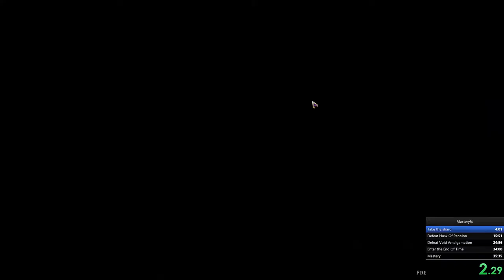Last Epoch (v0.8.4) - Primalist Speedrun Mastery - 44m05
0:00 Chapter 1
4:40 Chapter 2
18:54 Chapter 3
42:37 Mastery